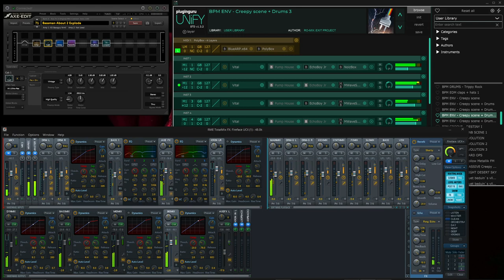Noodling on my Suhr along with Unify